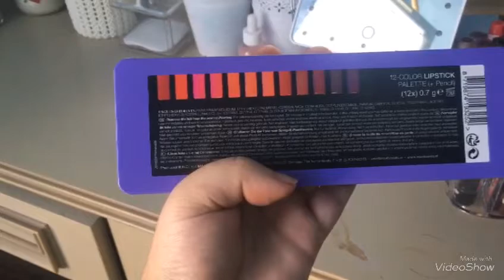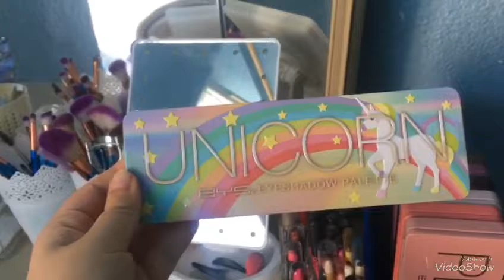Rangement make up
Hello les amis voici mon rangement make up .
Snap: mpupat04